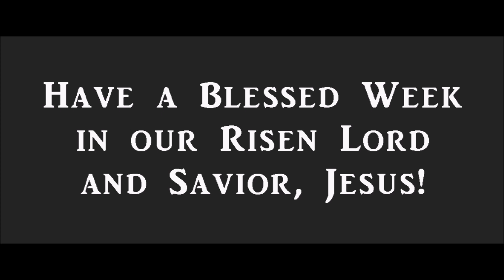May 31, 2020 St. John Lutheran Church (LCMS) Worship Service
St. John Lutheran Church (LCMS) Worship Service for May 31, 2020 - "Day of Pentecost". St. John Lutheran Church - Missouri Synod - Crete, NE (Kramer, NE)